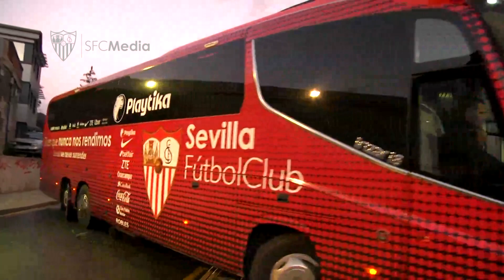¡El Sevilla FC ya está en San Mamés!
¡En poco más de media hora Athletic Club - SevillaFC de Copa del Rey!